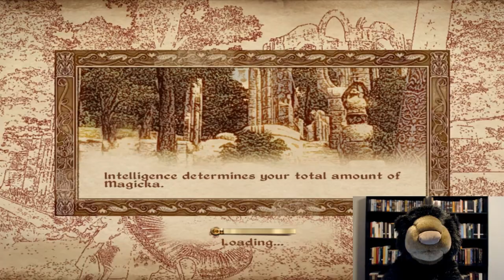Old Bearby Plays The Elder Scrolls IV Oblivion: Bearjiit Unleashed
Emperor Uriel Septim has freed Bearjiit from his cage. Join Old Bearby and his brother Tommy Bear in this let's play of The Elder Scrolls IV: Oblivion.

Need masks? We have some non-medical masks with geeky designs at Old Bearby's Geek Merch at Redbubble

We're also selling t-shirts at our other storefront at Teespring for 14.99. This price does not include shipping and handling.

Old Bearby enjoys all things related to geek culture, like classic and modern gaming, role-playing virtually and beyond, books, and comic cards.